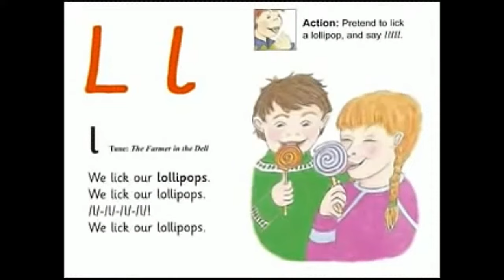UK School Primary One Jolly Phonics Song Ll - We Lick Our Lollipops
Having a five year old in Primary One who is keen to learn, I have decided to include educational content beneficial to that age group.

Here is the Jolly Phonics song for learning Ll - We Lick Our Lollipops.

Scaled to 720p and sharpened in Adobe After Effects for better quality.